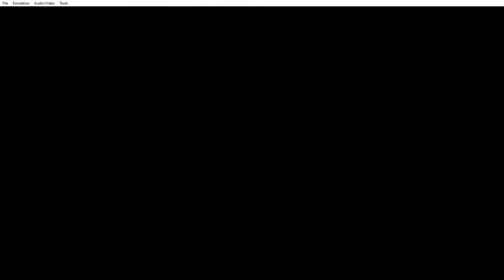Fire Emblem: The Binding Blade - Purple Version (Mod) - Episode 106: Monke!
Scary just like the vanilla game?

Hello, this is my first Fire Emblem ROM hack made by me, Drew/Shiv. This is as you can tell a mod of Fire Emblem: The Binding Blade.  I spent three months working on this mod and how my two friends Tyler and Brandon, will do a blind play through of it along with me. The game is still slightly unstable, but completely playable from start to finish in its current state thankfully. I am more than happy to distribute this mod to anyone out there that also wishes to give it a go, and would be tremendously appreciative and even flattered if anyone participates in giving this mod even a bit of play time. I am entirely open to rational, constructive criticism as well to better improve the mod as well. With all that out of the way, I'll provide some essential links to give more insight on the mod.

This mod alters all the maps, an almost entirely new cast of characters, a plentiful amount of new weapons and items, some balancing to weapons and classes as I saw fit, and so much more and everything else explained in this changelog document here:

The growth rates of each of the characters are also provided in the document above, however if the link in there to the growth rates chart for whatever reason, here that is as well:

I of course cannot supply or distribute a vanilla copy or a modded copy of the ROM, since that is illegal. I can however provide an IPS patch in which you can patch your vanilla copy of Fire Emblem: The Binding Blade to play the mod. Both the patch and patcher are linked below:

If the patcher in the link above isn't working, here is the original site in which to download it from as well: (mirror download for patcher).

Though everything in this mod is credited to me, I would like to make clear that the character portraits, map sprites, item sprites, and battle animations are not of my own making, I simply borrowed them from free "workshops" online generously given to the public to use, and I will link to credit them below on where the source of all of these are from. I will take some little credit in the fact that I did recolor all of the character portraits, battle animations, and map sprites to my own liking.

I'd like to thank the FEUniverse community for answering so many questions I had in the process of learning how to use FE Builder towards me making my first and probably last mod.

If you have any questions, criticisms, or comments that you wish to message me about regarding the mod, feel free to on Discord at Shiv#9664.

Thanks to anyone that watches these videos, and thank you especially to anyone who conclusively decides to give this mod a try!